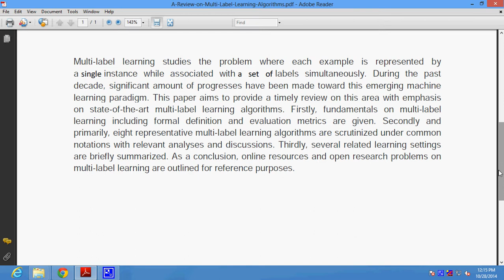A Review on Multi Label Learning Algorithms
Support:
Projects Code
Documentation
PPT
Projects Video File
Projects Explanation
Teamviewer Support